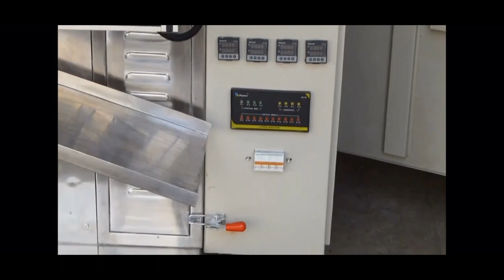NIDAN PACKAGING NP/MT 600L || MULTITRACK VFFS SACHET PACKAGING MACHINE || MULTITRACK PACKING MACHINE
NIDAN PACKAGING NP/MT 600L || MULTILANE VFFS SACHET PACKAGING MACHINE || MULTITRACK PACKING MACHINE
CONTACT - Nidan Packaging
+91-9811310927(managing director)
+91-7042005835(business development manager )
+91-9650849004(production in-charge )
 Factory address - plot no. 18, jeevan nagar 2, sohna road, ballabgarh
faridabad, haryana, india, 121004
Product we have
-Collar type pouch packaging machine.
-Premade pouch sealing machine
Nidan packaging machines
Multi track machine models
-NP/MT/600L (for liquid with laminate film roll width 600mm)
-NP/MT/800L (for liquid with laminate film roll width 800mm)
-NP/MT/1000L (for liquid with laminate film roll width 1000mm)
For Powder(servo auger based, volumetric cup filler based  )
-NP/MT/600P (for powder with laminate film roll width 600mm)
-NP/MT/800P (for powder with laminate film roll width 800mm)
-NP/MT/1000P (for powder with laminate film roll width 1000mm)
NOTE : Servo auger based or Cup filler based, its depends on powder nature of free flow or non free flow.
Max Stroke per minute per track  :- 80spm
Production speed :- with 50 mm pouch width upto 800 pouches per minute
Single pouch filling capacity :-
Max Single pouch width :- 160 mm (3 track)
pouch length :- adjustable
__--Multi head jar/bottle filling machine--__
NP/BF/1000
-Multi head filling machine with gear box system
-For filling of 100ml to 1000ml
-production speed- upto 250 bottle per minute
NP/BF/5000
-Multi head filling machine with servo based system
-For filling from 5ml to 100ml
-maximum production speed - upto 1000 bottles per minute